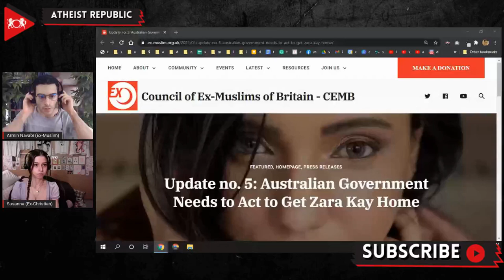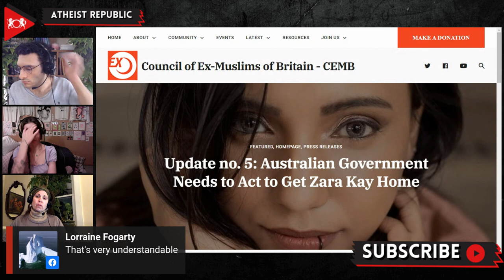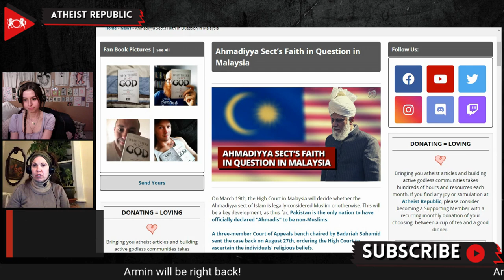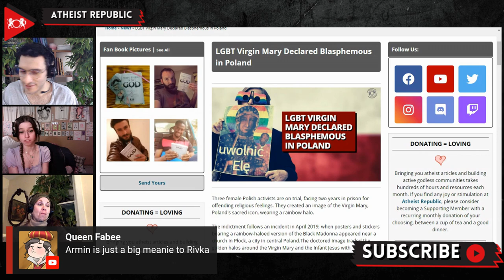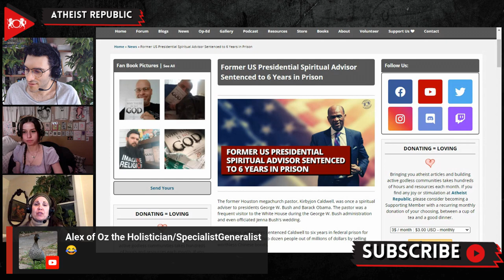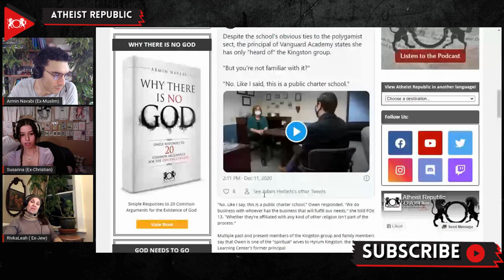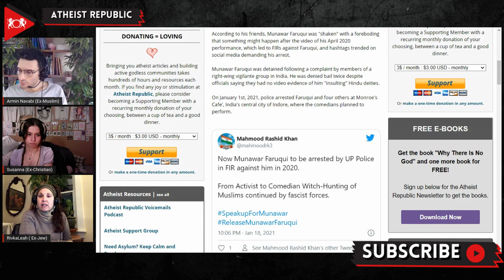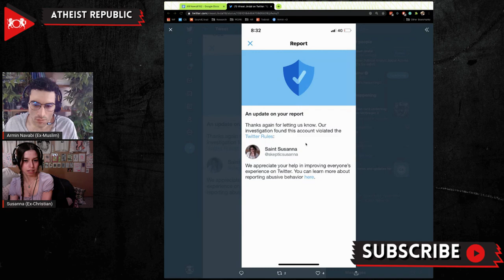Zara Kay: Australian Gov must get involved! - Indian Man Spied for Pakistan in Exchange for Nudes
Sources:

Update on Zara Kay: Australian Gov must get involved!

Indian Man Spied for Pakistan in Exchange for Nudes
Location: India

Location: Malaysia

Muslims Jailed for Forced Conversion of Sikh Girl in Pakistan
Location: Pakistan

Location: Poland

Former US Presidential Spiritual Advisor Sentenced to 6 Years in Prison

Thai Woman Gets 43 Years For Sharing Criticism of Monarchy
Location: Thailand

Utah Charter School Linked to Polygamous Mormons Under Investigation
Location: Utah, United States of America

Indian Muslim Comedian Munawar Faruqui Jailed Despite No Evidence of Blasphemy
Location: India

Atheist Republic takes Twitter to the Better Business Bureau!